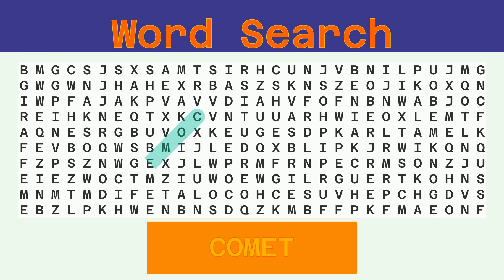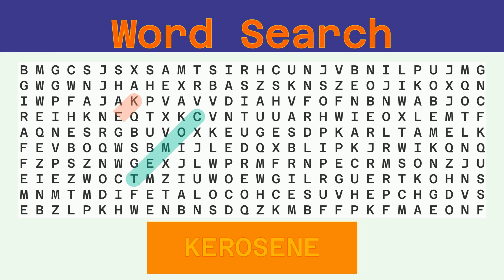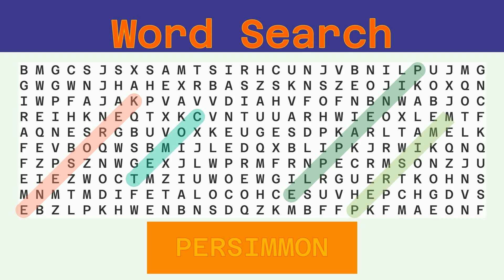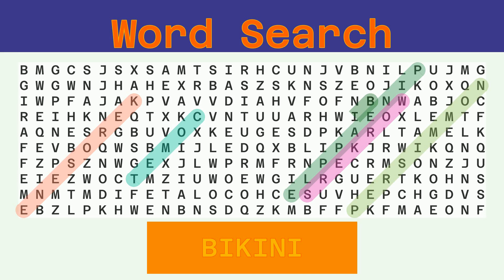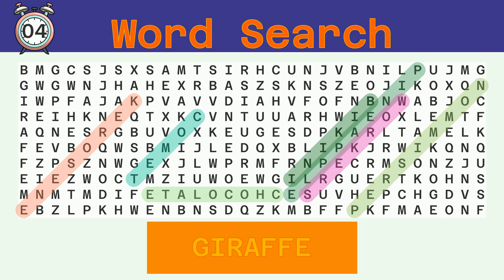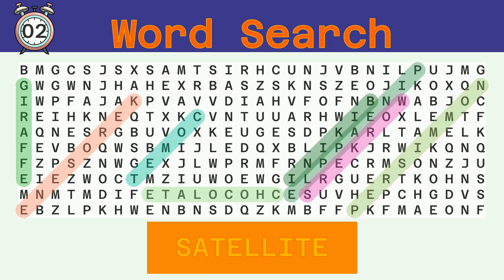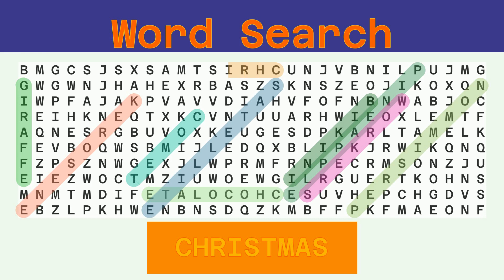Word Search - Challenge 07/18/2022 - Hard - Random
Words to find:
COMET, KEROSENE, PINEAPPLE, PERSIMMON, WORKERS, BIKINI, CHOCOLATE, GIRAFFE, SATELLITE, CHRISTMAS, WOOD,

Answer:
00:30 COMET
01:04 KEROSENE
01:41 PINEAPPLE
02:19 PERSIMMON
02:57 WORKERS
03:33 BIKINI
04:08 CHOCOLATE
04:46 GIRAFFE
05:22 SATELLITE
06:00 CHRISTMAS
06:38 WOOD